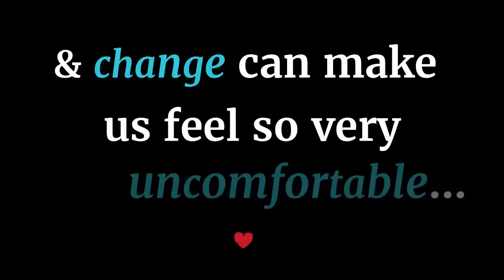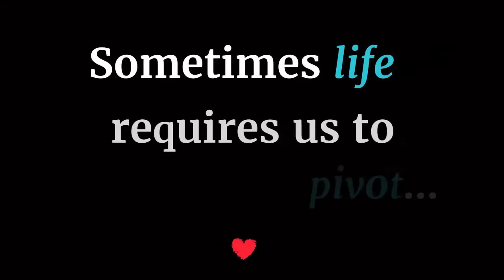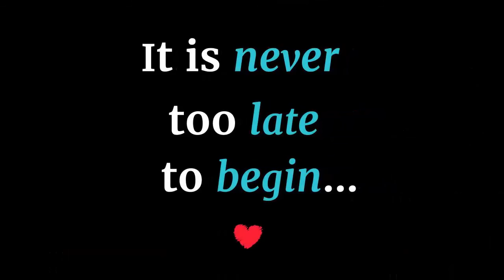💖 A Lost Voice | Episode 11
One of the most important tools that you can put in your toolbox when it comes to Reinventing Thy Self is finding your voice.  It’s about ripping off the tape and allowing finding strength in your voice that has been stuffed for numerous reasons.

The old adage…’Don’t judge a book by its cover” certainly applies here.  You don’t know one’s story.  One may look fabulous and all put together on the outside amy may be crumbling on the inside when it comes to your voice.

In this episode, I share some situations that happened to me that caused my voice to be lost and essentially disconnected me from my true self.  Perhaps some of these will resonate with you.

Finding a lost voice and reconnecting with your true self involves deep inner work.  It is through this inner work that makes Reinventing Thy Self so much easier no matter what the situation.

If you’re looking for some support around this, be sure to drop me a DM.  The journey is yours but it was never meant for you to walk it alone.

Rip off the tape and find your voice...it’s there waiting for you.  Actually it never left you...you wre the one that abandoned it.

Go forward today embracing the newness of allowing your voice to be heard.

Let your amazingness shine!

Let’s chat about this episode!

⭐ Have you grabbed the 3 Shortcuts to Reinventing Thy Self?